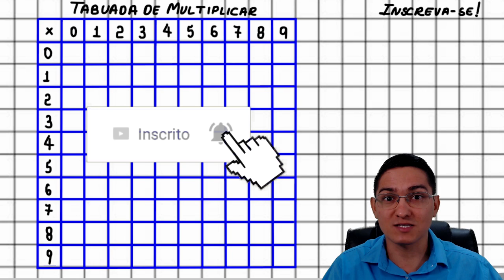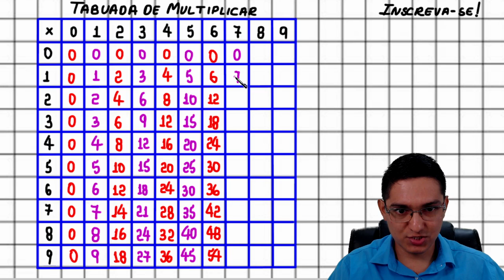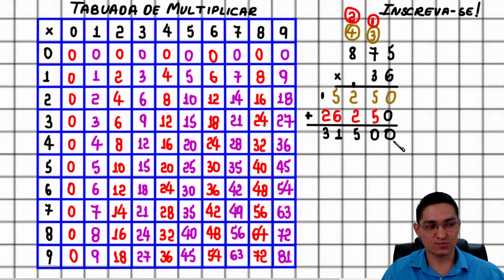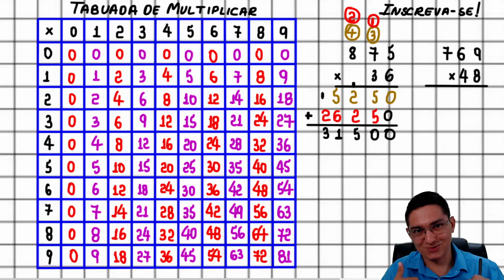MULTIPLICAÇÃO - 6° ANO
Olá, amigos. Eu sou o professor Demóclis Rocha e neste vídeo falo um
pouco sobre a tabuada de multiplicar, realizo uma multiplicação e deixo um exercício para você.

48*769 = 36912